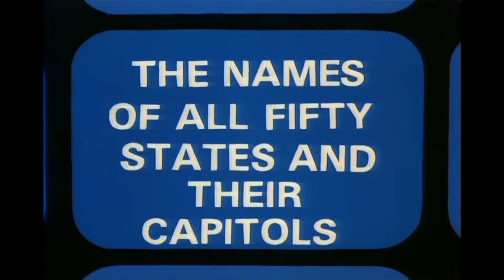wakkos america 60fps